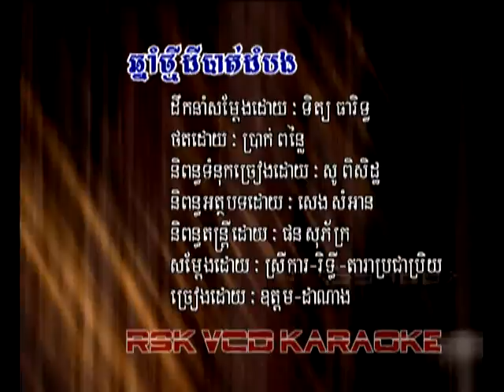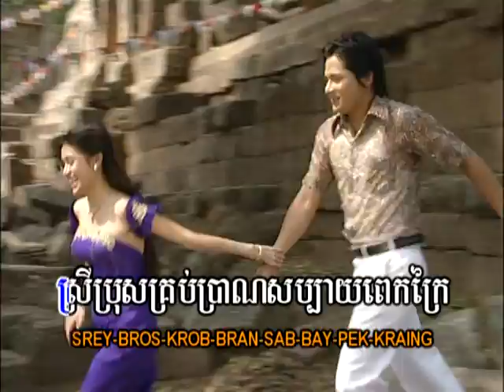(​ Sing along ) ឆ្នាំថ្មីដីបាត់ដំបង / Chhnam Thmey Dai Battambang.(Khmer Karaoke)